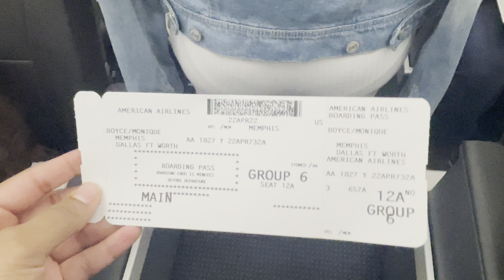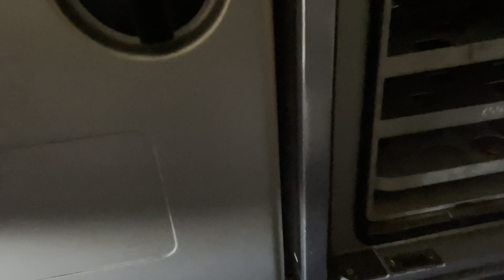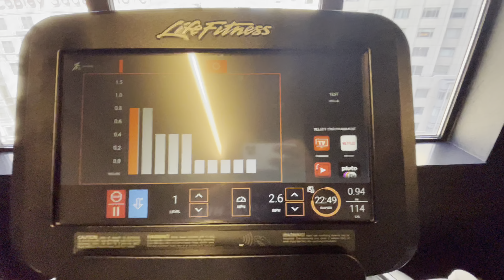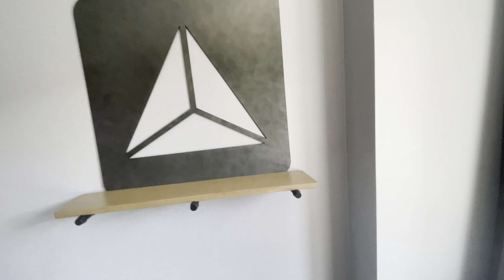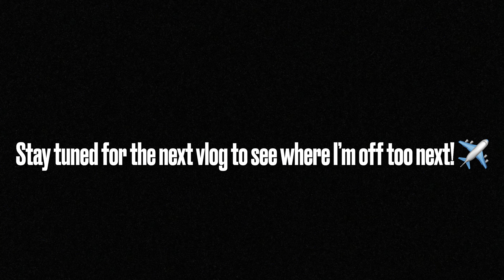The Real Life Of A Flight Attendant: Mask Mandate Lifted ✈️🥴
You guys today is my first trip back since the mask mandate has been lifted! Watch this video til the end to see what the air travel world is like with no masks! 😆

I would love to have new people to connect with through my channel and take these flights with me! ☺️✈️💙❤️

FACEBOOK: Monique Rochelle Boyce

Vlog Music by: Music by SouthStreet24-Media